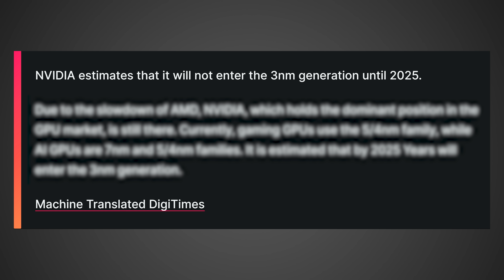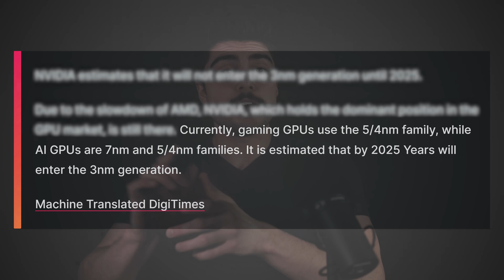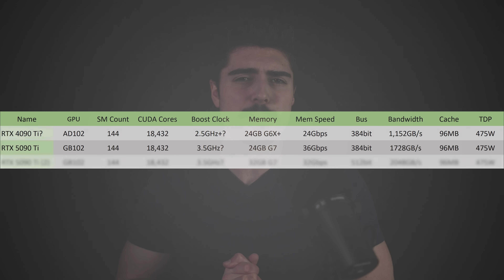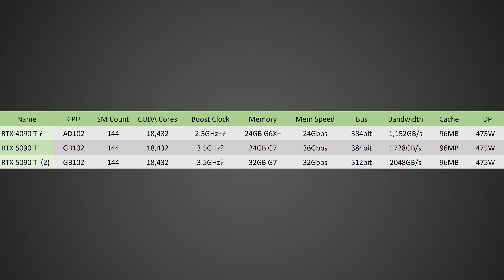GIANT RTX 50 Leak - Release Date & Specs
Nvidia is rumored to be releasing their next generation RTX 50 series GPUs such as the RTX 5090 and RTX 5080 next year with an incredible performance leap, but new leaks suggest there may have been a change in plans. According to the latest leak the RTX 50 GPUs may end up getting delayed or at least changed because the 3nm process will not be ready by 2024. Today we discuss whether or not this is true and what it could mean for the release of the RTX 50 series as well as what the latest leaked specs are for the RTX 5090.

FULL DISCLOSURE
END DISCLOSURE